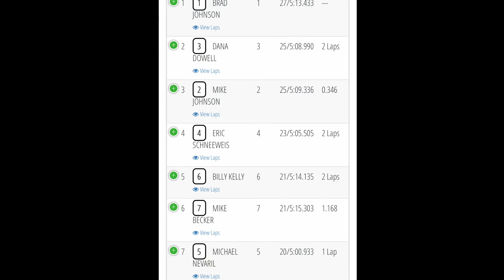6amRC. 21.5TC main. Great Lakes RC club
Serpent s411. Great Lakes RC club at Harper College